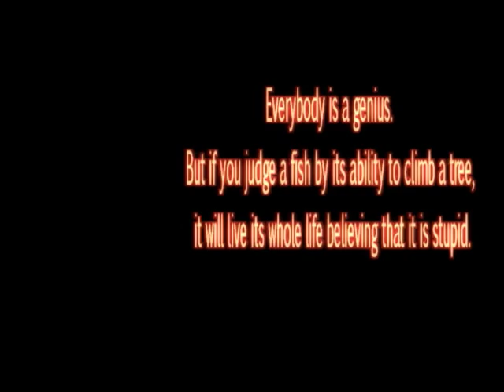The Fish and The Tree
Albert Einstein: "Everybody is a genius. But if you judge a fish by its ability to climb a tree, it will live its whole life believing that it is stupid."

eLemenT in Tulsa Oklahoma is an excellent educational alternative.